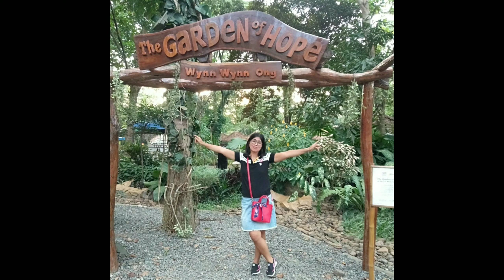VLOG # 04 Sual Warf and Coastway Foodtrip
Sual Wart and causeways  Sual Pangasinan